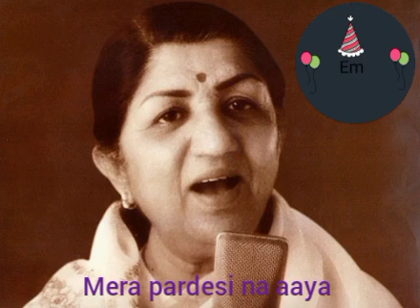mera pardesi na aaya -lata mangeshkar, mere humsafar, evergreen song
song- mera pardesi na aaya
singer -lata mangeshkar
movie -mere hamsafar
release -1970(india)
director -dulal guha
lyrics -aanand bakshi
star cast -jeetendra, sharmila tagore
evergreenmusic old is gold song suhane pal sunahari yaade sadabahar gaane junahindisong junageet guzara zamana